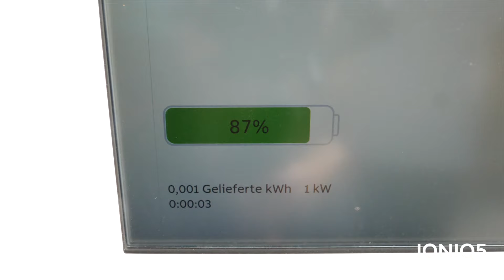IONIQ 5 - Laden & Reichweite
Der neue IONIQ 5.

Ultraschnelles Laden dank einzigartiger 800 Volt Ladetechnologie – serienmäßig. 100km in 5 Minuten Jetzt den IONIQ 5 erleben & testen

Zeit für Erwartungen, die übertroffen werden.

Die Mobilität der Zukunft ist nicht länger nur eine Vision, sondern längst die Realität unseres Alltags. Mit dem ikonischen und puristischen Design sowie der fortschrittlichen Technik des neuen IONIQ 5 liegt diese Zukunft in Ihren Händen. Der neue IONIQ 5 – unser neustes E-Auto – erobert seit kurzem die Straßen und definiert E-Mobilität neu.

Bewusst nachhaltig.
Im Innenraum des neuen IONIQ 5 kommen an vielen Stellen umweltfreundliche Materialien zum Einsatz. So werden etwa für den Dachhimmel, die Fußbodenmatten und die Sitzbezüge aus Zuckerrohr gewonnenen Rohstoffen verwendet.

Grenzenlos innovativ.
Mit seinem hochmodernen Head-up-Display werden Informationen direkt auf der Windschutzscheibe angezeigt - so kommen Sie sicher an Ihr Ziel. Darüber hinaus ist der IONIQ 5 der erste Hyundai auf Level 2 des autonomen Fahrens.

Nachhaltiges Interieur
Im Inneren des IONIQ 5 verschwimmen die Grenzen zwischen Fahrzeuginterieur und Wohnraum. Dank unserer neuen Elektrofahrzeugplattform konnten wir einen neu gestalteten Innenraum schaffen, der ein völlig neues Raumgefühl bietet.

Aktuelle Ausstattung kann von der gezeigten Ausstattung im Video variieren. Die aktuelle Ausstattung entnehmen Sie bitte der aktuellen Preisliste